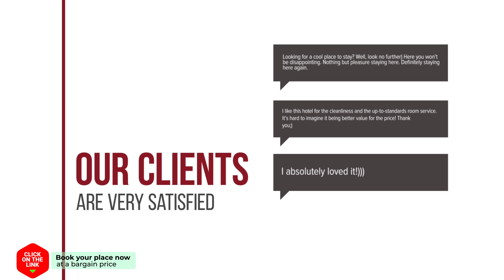Hotel Kleopatra hotel review | Hotels in Stalos | Greek Hotels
Hotel Kleopatra hotel video review. Hotels in Stalos, greek 3 stars hotels.